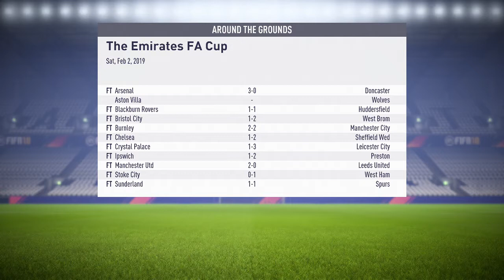Fifa 18 Liverpool Career Mode #37 Origi To Italy